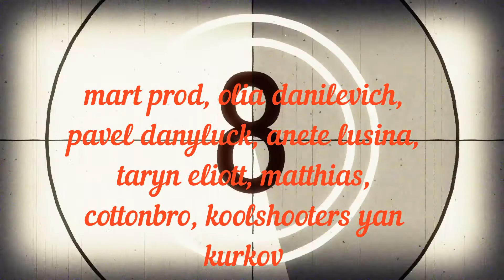ASH ( do you think this is a game?) a TS. ELIOTT POEM played and sing by HUGH